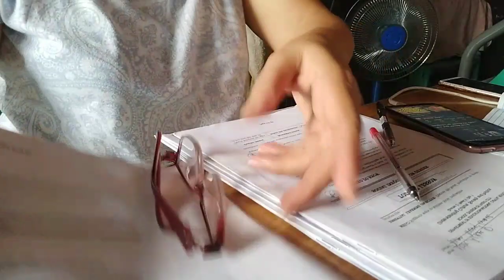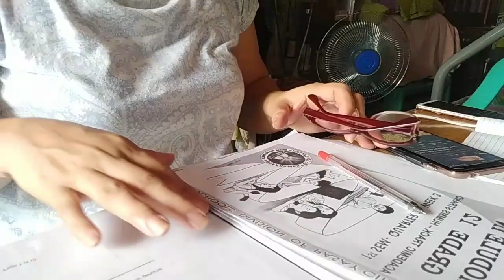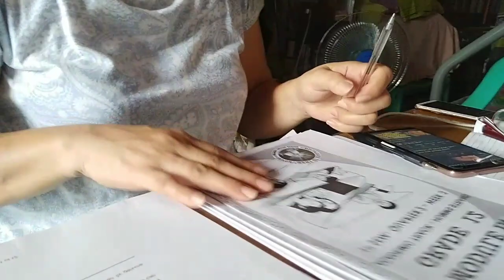Edukasyon ay mahalaga kahit may edad ka pa..|ako bilang Grade 12 student..|Arlene Nobe Tv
Edukasyon ay mahalaga huwag natin itong sayangin..
Napakahalaga ng edukasyon sa buhay ng tao.Alam  natin ang na kapag may tinapos tayo sa  pagaaral ay may maganda tayong bukas sa hinaharap.
Bilang estudyante na kahit may edad na hindi ito naging hadlang upang hindi magbalik eskwela.
Masarap may tinapos sa pagaaral dahil ito angakapagbibigay sa atin ng magandang bukas.

Ikaw kapatid,ano ang  masasabi mo tungkol sa iyong pag-aaral?

Ano ang maibabahagi tungkol sa pagaaral mo?

Magkoments ka lang para may mapagusapan tayo